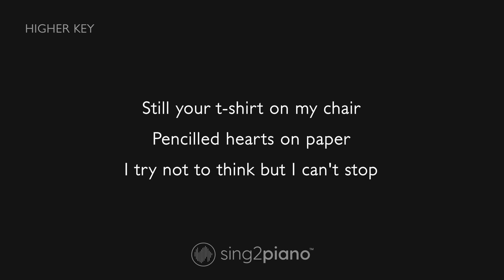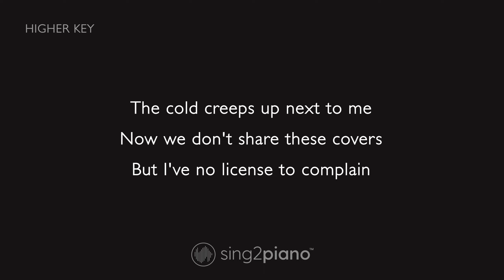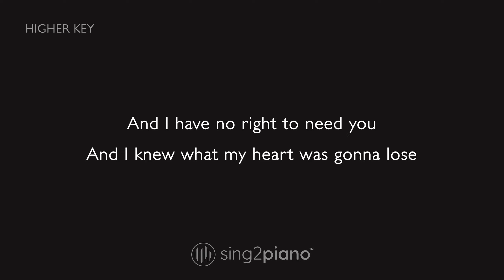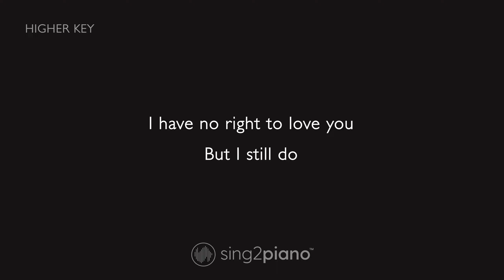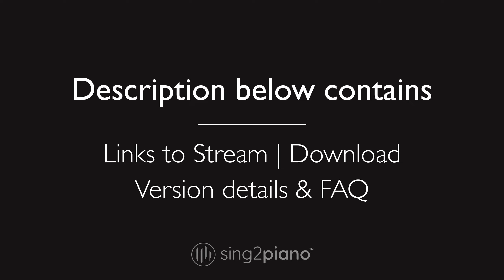Rhys Lewis - No Right To Love You (Higher Key) Karaoke Piano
1. @Sing2Piano on YT | Mention @Sing2Music on Socials

1. Vote via our community page polls every New Music Friday
2. Write it in the Comments 💬 (we read them all)
3. Directly via:

00:00 No Right To Love You Piano
00:03 No Right To Love You Instrumental
04:03 Sing2Piano For You, Up Next

𝗟𝘆𝗿𝗶𝗰𝘀
Originally Performed by Rhys Lewis